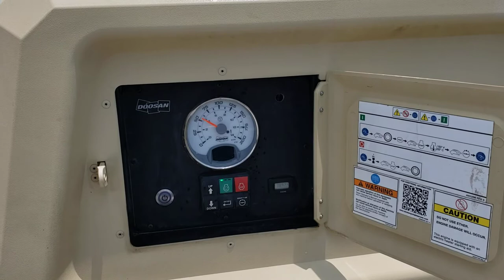P185 Doosan Air compressor